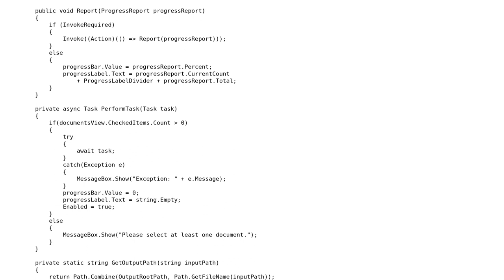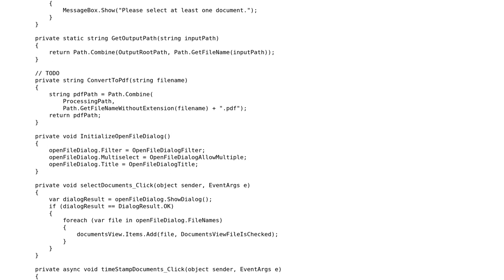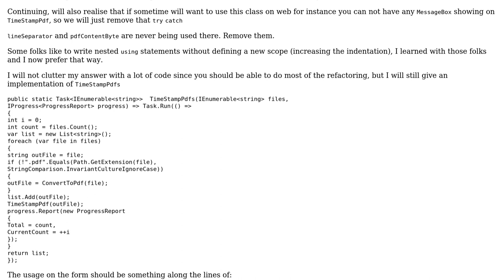Code Review: PDF Script Tool - adds JavaScripts to PDF files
With thanks & praise to God, and with thanks to the many people who have made this project possible! | Content (except music & images) licensed under CC BY-SA | Music | Images & others | With thanks to user Michael Brandon Morris user Jamal user Bruno Costa and the Stack Exchange Network Trademarks are property of their respective owners. You are responsible for your own actions.